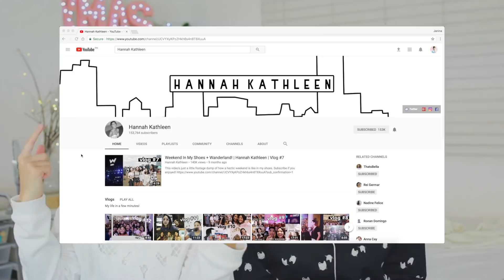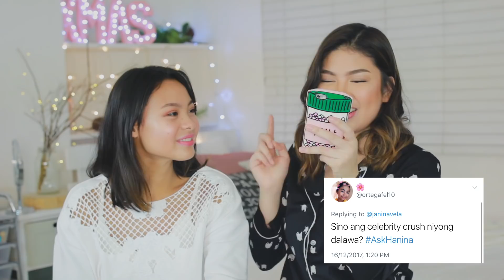Boyfriends, Brothers & Celebrity Crushes - "Juicy" Q&A ft. Hannah Kathleen | Janina Vela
ONE OF MY FAVORITE COLLABS SO FAR!! Finally the HANINA video is here. Talking about a bunch of secret stuff. Are you ready for it?